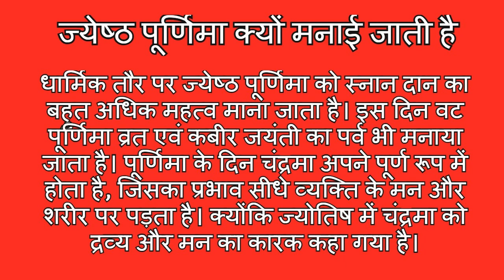June 2022 Mein Jyeshtha Purnima Kab Hai ? || जून 2022 में ज्येष्ठ पूर्णिमा कब है?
June 2022 Mein Jyeshtha Purnima Kab Hai ? || जून 2022 में ज्येष्ठ पूर्णिमा कब है? || Purnamasi Vrat

2022 June purnima kab hai
June 2022 mein purnima kab hai
June purnima
June purnima 2022
Jyeshtha ki purnima
purnima 2022 June
is mahine ki purnima kab hai
June 2022 me purnima kab hai
June 2022 purnima kab hai
purnima in June 2022
June 2022 ki purnima
June 2022 purnima
purnima kab hai 2022
पूर्णिमा किस दिन है
Jyeshtha maas ki purnima
June ka purnima kab hai
June ki puranmashi
June ki purnima
June mahine ki purnima kab hai
June mein puranmashi kab hai
Jyeshtha purnima
phalguna purnima
ज्येष्ठ पूर्णिमा 2022
जून पूर्णिमा २०२०
Jyeshtha purnima 2022 kab hai
Jyeshtha purnima vrat
June 2022 ka purnima kab hai
June 2022 ki purnima kab hai
June me purnima kab hai 2022
June mein purnima kab hai 2022
Jyeshtha ka purnima
Jyeshtha ke purnima kab hai
purnima 2022
purnima vrat June 2022
पूर्णिमा
2022 June purnima
Jyeshtha
June mahine ka purnima kab hai
June mahine ki puranmashi kab hai
June mahine mein purnima kab hai
Jyeshtha ke purnima
purnima
पूर्णिमा कब की है
2022 June ka purnima kab hai
2022 mein
2022 mein purnima kab hai
Jyeshtha ki purnima
Jyeshtha mas purnima
Jyeshthai purnima 2022
Jyeshthai purnima kab hai
June 2022 mein purnima ka vrat kab hai
June ki puranmashi kab hai
June mahine ki purnima
June me ekadashi kab hai
June mein
June mein kab hai
June mein purnima kab ki hai
June mein purnima vrat kab hai
June purnima kab hai
June purnima vrat
puranmashi kab hai
purnamasi kab hai
purnamasi kab ki hai
purnima bhajan
purnima ka vrat kab hai
purnima kab h
purnima kab hai is mahine ki
purnima kab ki hai
purnima June mein kab hai
purnmasi in June
vrat ki purnima kab hai
पूर्णिमा कब है जून में
जून का कैलेंडर
2022 जून कब की पूर्णिमा
June 2022 mai purnima jab h
June purnima purnima kab hai
punwasi kab hai June me
purnima Jyeshtha kab hai
purnima kob se suru hoga June ka
when falls in Jyeshtha purnima
ज्येष्ठ पूर्णिमा वीडियो में
ज्येष्ठ पूर्णिमा कब है

वैशाख पूर्णिमा 2022 में कब है Vaishakh Purnima 2022 Date Time|May Main Vaishakh Purnima 2022 Kab Hai
July 2022 Mein Ashadha Purnima Kab Hai || जुलाई 2022 में आषाढ़ पूर्णिमा कब है? Purnamasi kab hai
October 2022 me Sharad Puranmashi Kab Hai | Sharad Purnima Kab Hai | 2022 में शरद पूर्णिमा कब है
August 2022 Mein shravan Purnima Kab Hai || अगस्त 2022 में श्रावण पूर्णिमा कब है? || Purnamasi Vrat
November 2022 mein Kartik Purnima Kab Hai | नवंबर 2022 में कार्तिक पूर्णिमा कब हैं |कार्तिक पूर्णिमा
2022 में पूर्णिमा कब कब है : Purnima 2022 Date | 2022 Purnima Dates Kab Hai | Purnima Vrat 2022 List
2023 में पूर्णिमा कब कब है : Purnima 2023 Date | 2023 mein Purnima Date Kab Hai | Purnima Vrat 2023
January 2023 Mein Paush Purnima Kab Hai ? || जनवरी 2023 में पौष पूर्णिमा कब है? || पौष पूर्णिमा व्रत
April 2023 Mein Chaitra Purnima Kab Hai | अप्रैल 2023 में चैत्र पूर्णिमा कब है| Chaitra Purnima 2023

Thanks